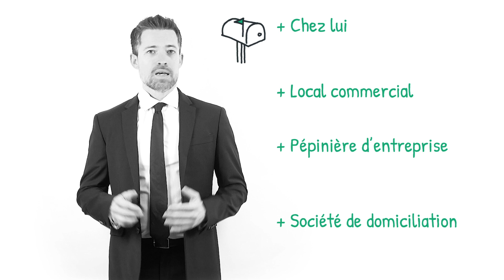Domiciliation pour un auto-entrepreneur : c'est quoi ? Définition, aide, lexique, tuto, explication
Voici le sommaire de la vidéo :

Qu’est-ce que la domiciliation d’auto-entrepreneur ?

Quelles sont les différentes domiciliations possibles pour un auto-entrepreneur ?

Comment effectuer un changement de domiciliation ?

Sujet : Julien Dupé
Rédaction : Emilien Vray
Présentation : Mikael Buxton
Voix off : Emilien Vray
Design : Gaëtan Lebaron
Réalisation : Florent Lahousse
Composition sonore : Grégoire Levillain